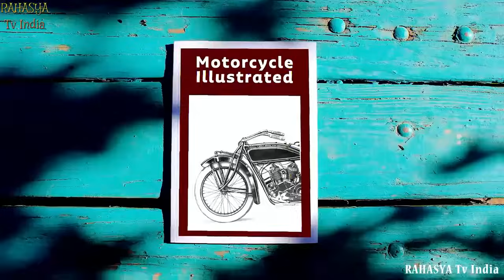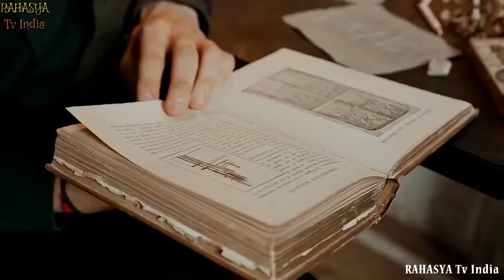पूरी दुनिया है हैरान इनसे || NEW Discoveries In Egypt That SCARE Scientists!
Top 15 NEW Discoveries In Egypt That TERRIFY Scientists!. Beyond the silent gaze of the Egyptian pyramids lies an enigmatic past, beckoning those daring enough to delve into its secrets. Recent archaeological endeavors have unveiled a treasure trove of unusual discoveries. From mysterious tombs untouched for millennia to perplexing artifacts shrouded in mystique, the sands of Egypt conceal stories that challenge our understanding of history and leave even the most seasoned researchers trembling. Join us as we delve into the depths of Egypt's mysteries to uncover fifteen discoveries that have left scientists utterly terrified..